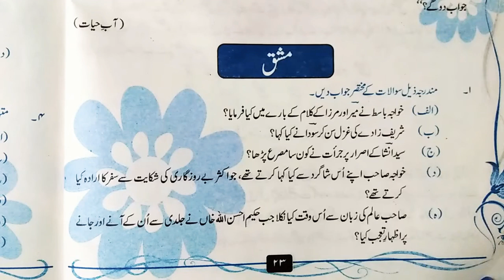Lecture No. 10|| Chapter No. 4|| (Mashqi Sawalat)